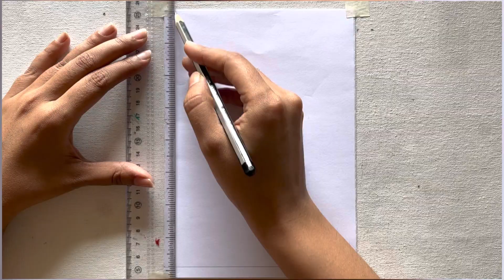How to draw tree with geometric shapes | easy drawing for beginners step by step tutorial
Hello there 🥰

Our tutorials cover a range of drawing topics, from basic shapes and lines to more complex forms and shading techniques. We also provide step-by-step instructions and clear demonstrations to guide you through each lesson. We'll show you how to draw animals, people, landscapes, and more, using a variety of materials such as pencils, markers, and color pencils.

We understand that drawing can be intimidating at first, but we're here to make it simple and approachable. Our videos are designed with beginners in mind, so even if you've never picked up a pencil before, you'll be able to follow along and create something you'll be proud of.

We also welcome your comments and feedback, so feel free to let us know what you think and what you'd like to see on our channel.